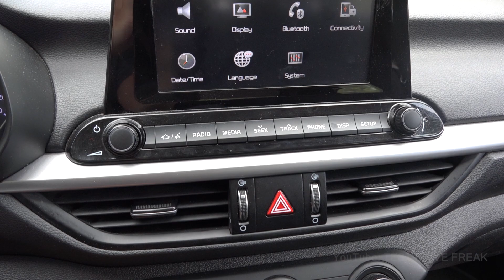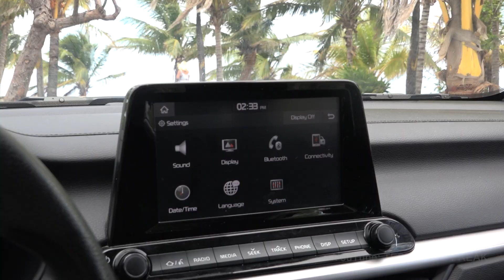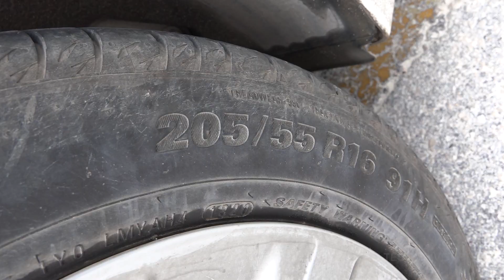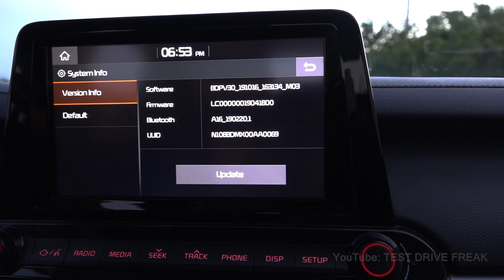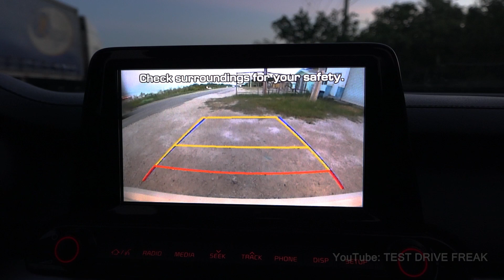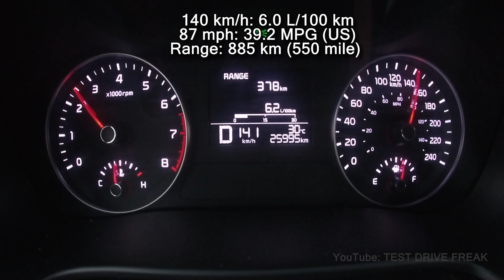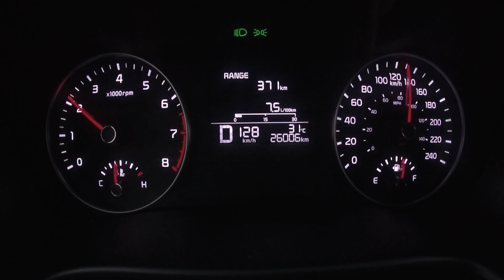2021 Kia Forte Cerato 2.0 MPI (150 PS) TEST DRIVE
2021 Kia Forte 2.0 MPI
110 kW / 147 HP / 150 PS
2.0L Petrol Engine
1999 cm3 / 121.9 CUI
4-Cylinder
192 Nm / 141 ft-lb
6-Speed Automatic
TEST DRIVE
Interior & Cockpit Design
Exterior Design
Fuel Consumption from 80 to 140 km/h (50 to 87 mph)